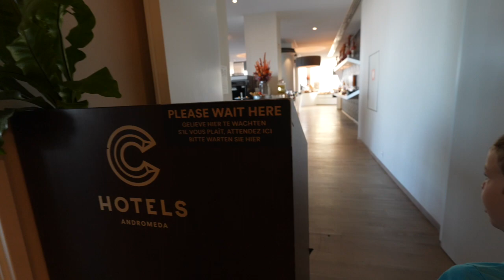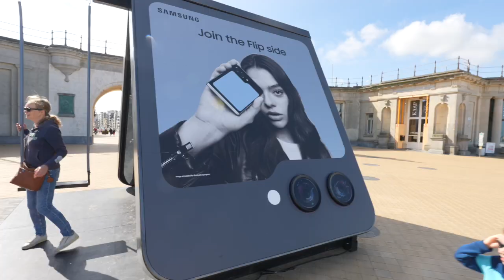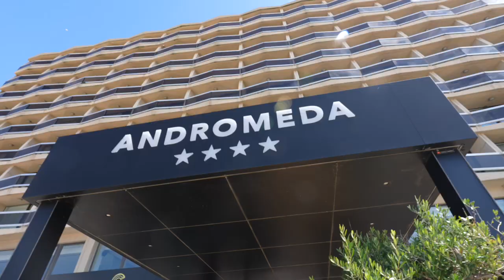WIJ GEVEN FLEMMING EEN HIGH FIVE!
Wij zijn weer enkele dagen op vakantie. Deze keer in eigen land en meer bepaald in Oostende. We verblijven in het Andromeda hotel en beleven hier weer vele avonturen!

Vandaag gaan we naar het optreden van Flemming in het Q Beach House in Oostende!